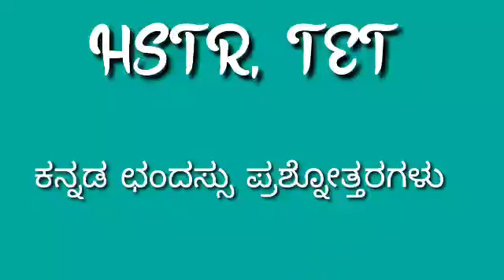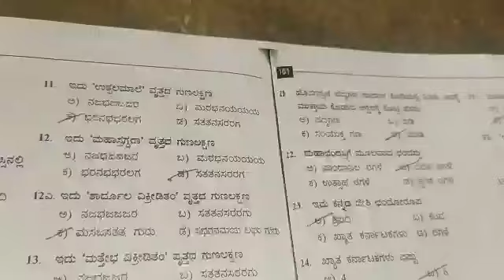HSTR, TET, ಕನ್ನಡ ಛಂದಸ್ಸಿನ ಪ್ರಶ್ನೋತ್ತರಗಳು